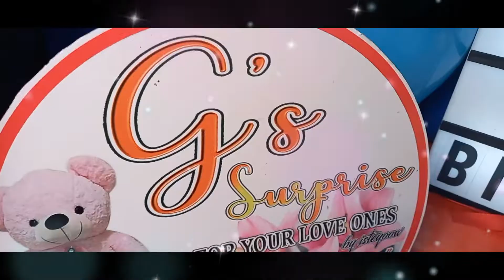HAPPY BIRTHDAY SIR WALTER HERNANDEZ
"TATAY MARAMING NA KAYONG PANTALPAK." 🤣😂😁

💙 HAPPY 62nd BIRTHDAY SIR WALTER HERNANDEZ 💙

👉Brgy. Quiling, Talisay Batangas

BIRTHDAY SURPRISE | CARTRUNK SUPRISE

◾SONG: MY FIRST LOVE BY NIKKA